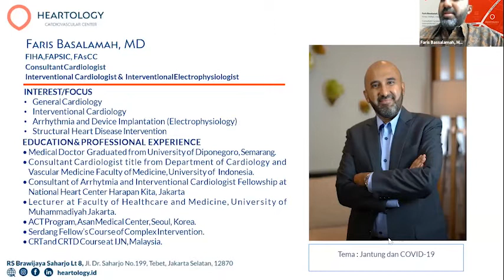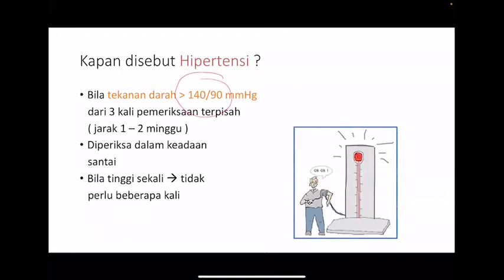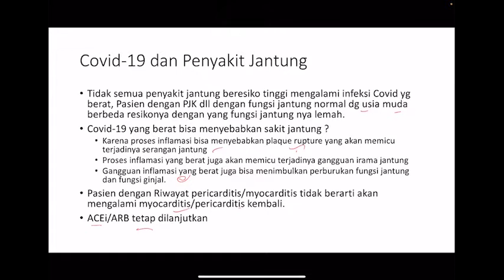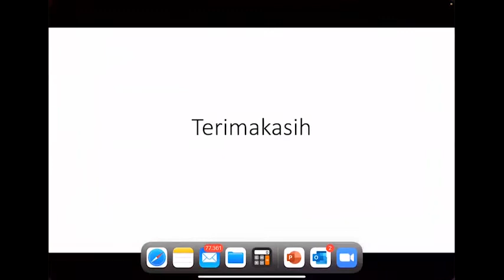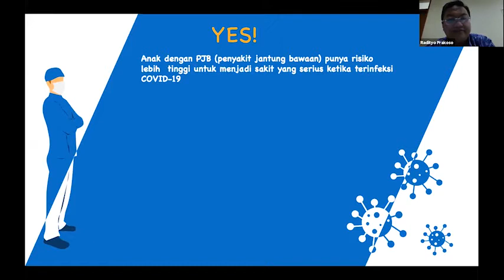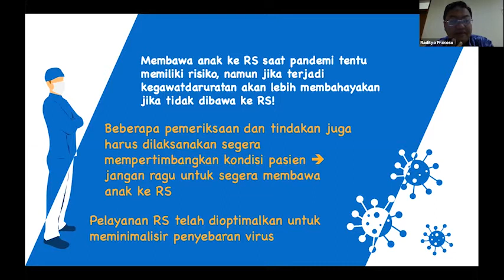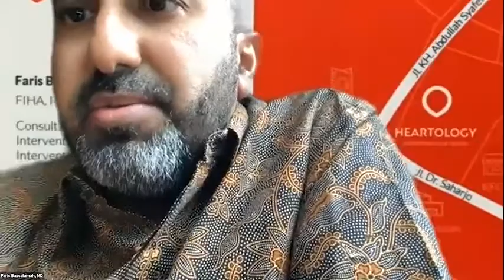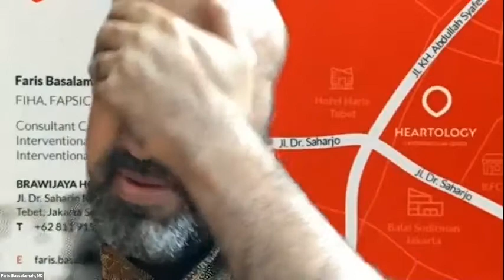Penyakit Jantung Anak & Dewasa di Era Covid-19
Penyakit jantung merupakan faktor penyerta yang dapat memperberat kondisi seseorang saat terinfeksi virus COVID - 19 . Bagaimana resiko COVID - 19 bagi penderita penyakit jantung ? Dan Bagaimana penanganan penyakit jantung di masa pandemi COVID- 19 ini ?

Simak penuturan selengkapnya dengan pembicara :
1. dr. Faris Basalamah, Sp.JP(K)
2. dr. Radityo Parkoso, Sp.JP(K)